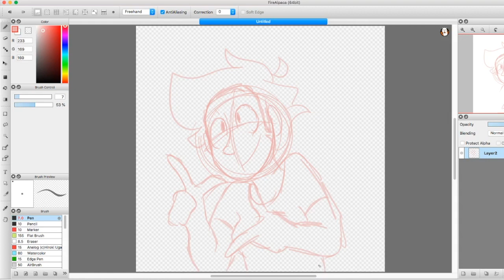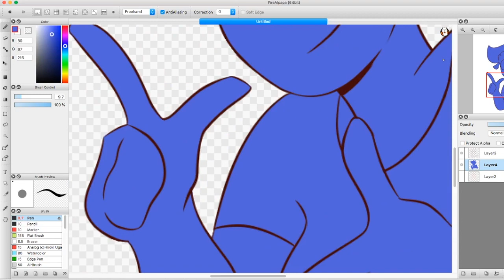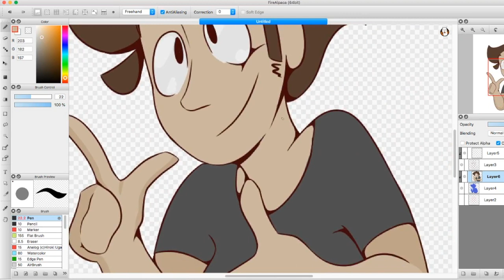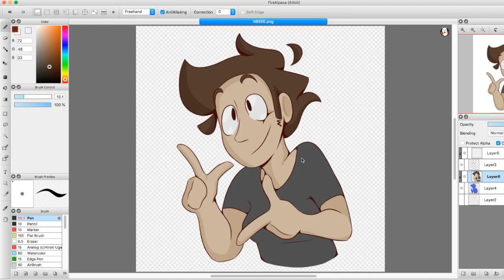Look Ma I Made a Speedpaint! (Kinda..)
This is my third time having to write this description. Why am I so bad at YouTubing, guys?

Anyways, I'll just cut to the chase. This video is a product of me always wanting to make a speed paint video but never knowing what software to use. I gave up, long story short because I suck with computers even though I pretty much live on the internet.
But now I have a collar with an Instagram friend scheduled to be one of the next few videos and that will require me to do speed paints so I had to make it work and find a way. I found a software called OBS and it's great so far. I wanted to see if the program would work well and I was going to just delete this recording until I realized that it was basically free, easy content lol. So here ya go! This is sort of like an experiment or test. Hope you guys liked it because I'll probably make more!